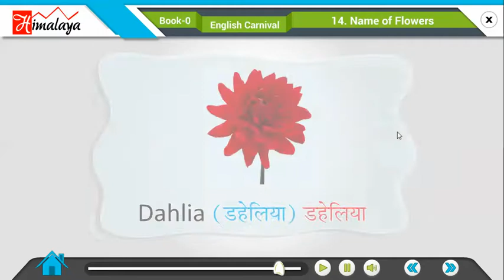Divyam English Carnival Part 0 Ch 14 Name of Flowers